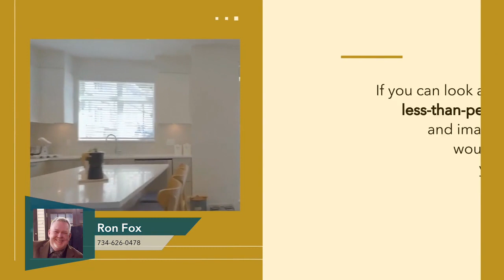tips for finding your dream home 720p